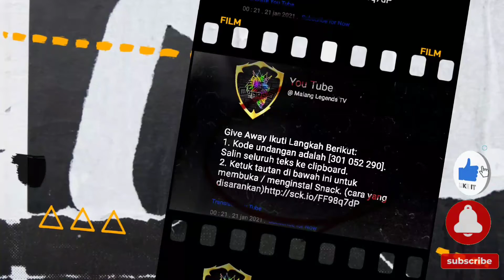Gusion's "Soul Revelation" || Epic Skin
Mobile Legends ||Gusion's Epic Skin "Soul Revelation" is coming soon! What do you think of Gusion's new power from the Heart of Anima?

Give away ikuti petunjuk berikut:
1. Kode undangan adalah [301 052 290]. Salin seluruh teks ke clipboard.
2. Ketuk tautan di bawah ini untuk membuka / menginstal Snack. (cara yang disarankan)